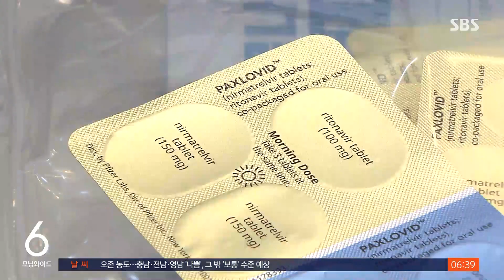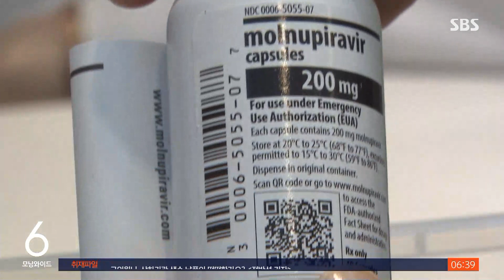먹는 치료제 더 들여온다는데…실제 처방은 '저조' / SBS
코로나가 재유행하면서 위중증 환자와 사망자가 늘자, 정부가 먹는 치료제 94만 명분을 더 들여오기로 했습니다. 하지만 정작 현장에선 처방이 잘 이뤄지지 않고 있습니다.
왜 그런 건지 유승현 의학기자가 취재했습니다.